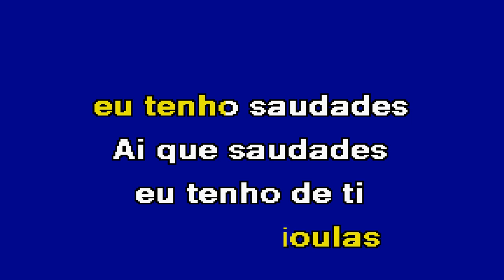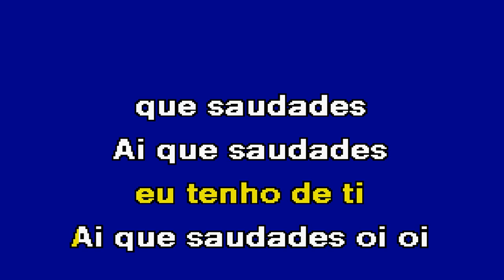SAUDADES DE LUANDA Nuno Félix Karaoke